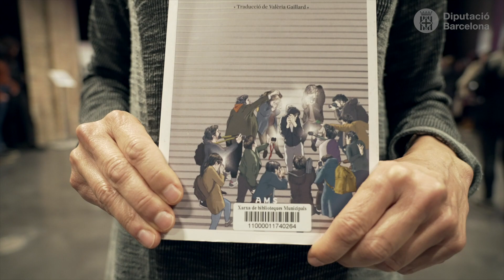Les Coses humanes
Biblioteques Municipals de la demarcació de Barcelona. ”Les Coses humanes" / Karine Tuil
8a Trobada de clubs de lectura.

Troba el document al catàleg Aladí / i a l'apartat les biblioteques recomanen
Enllaç al catàleg:

Ressenya:
Els Farel són una família poderosa. En Jean és un veterà periodista polític, prestigiós i temut. La Claire, una assagista compromesa amb la causa feminista. El seu fill Alexandre, educat en les millors escoles i universitats, està preparat per ocupar el seu propi lloc en l'elit. Però, de sobte, després d'una nit de festa, tot canvia. El noi brillant que té el món als seus peus és denunciat per violació. L'escàndol està servit, i una tempesta judicial i mediàtica de conseqüències insospitades esfondrarà unes vides aparentment perfectes.

Vídeo recomanació feta per Josefina Canals de la Biblioteca Francesc Pujols - Martorell

🔔 Recorda subscriure't al canal i clicar a la campana per assabentar-te de les novetats i col·laborar en la difusió🔔
👉Un recull de recomanacions per celebrar la Trobada de Clubs de Lectura de la mà dels conductors dels Clubs de lectura de la Xarxa de Biblioteques Municipals de la demarcació de Barcelona.